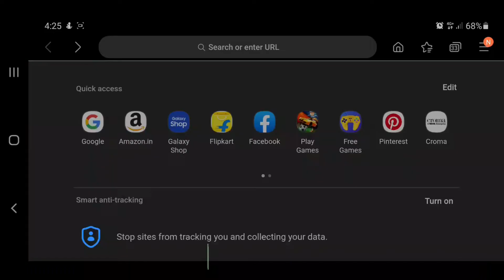how to watch ISL ONLINE